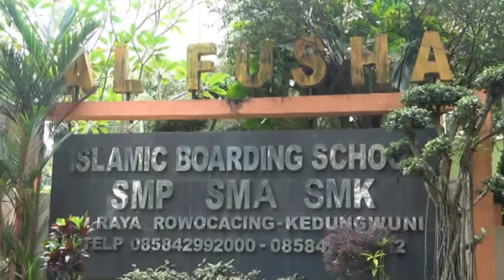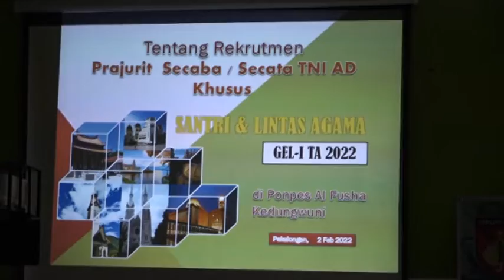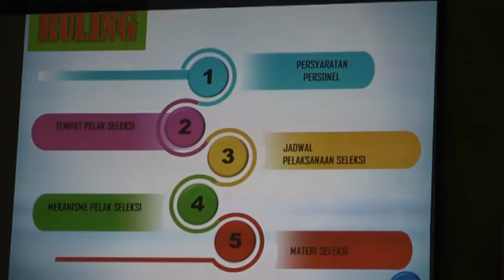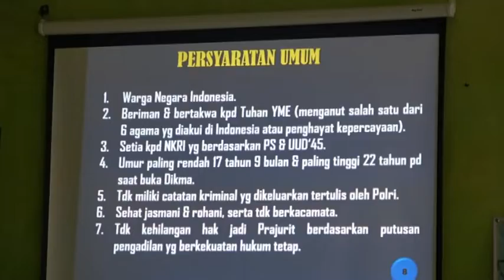KODIM PEKALONGAN SOSIALISASI REKRUTMEN TNI JALUR KHUSUS DARI PONDOK PESANTREN